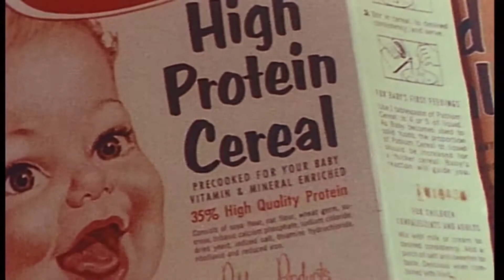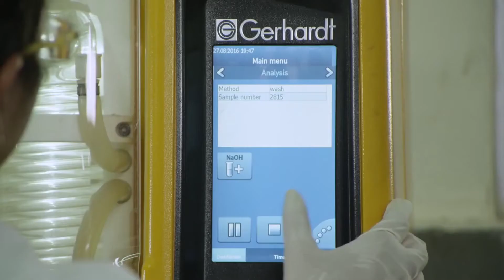Die Geschichte von Sunfiber® - Vom kleinen Bauernhof zu gesunder Verdauung weltweit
Sunfiber® ist ein löslicher Ballaststoff, der aus der indischen Guarbohne gewonnen wird. Im Gegensatz zu unlöslichen Ballaststoffen, die in Obst und Gemüse wie Äpfeln, Sellerie und Salat enthalten sind, lösen sich lösliche Ballaststoffe in Wasser auf. Lösliche Ballaststoffe kommen am häufigsten in Bohnen, Samen und Linsen vor.
Die meisten Menschen konsumieren nicht genug von diesem Nährstoff. Lösliche Ballaststoffe leiten die Nahrung in einem gesunden Tempo durch den Körper und ernähren die guten Bakterien im Darm.